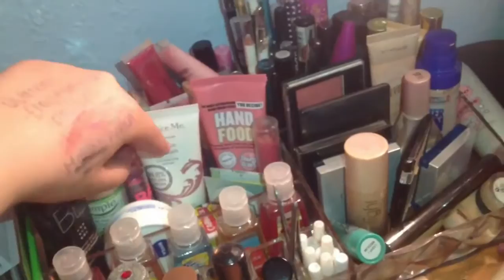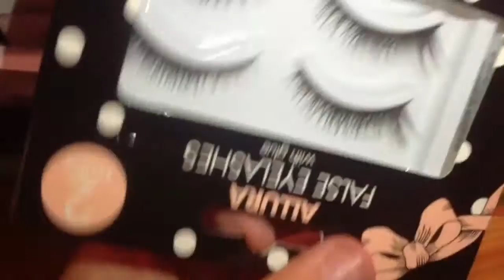My Makeup Collection! | ItsElla